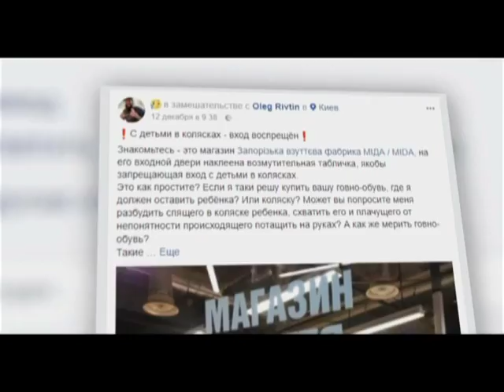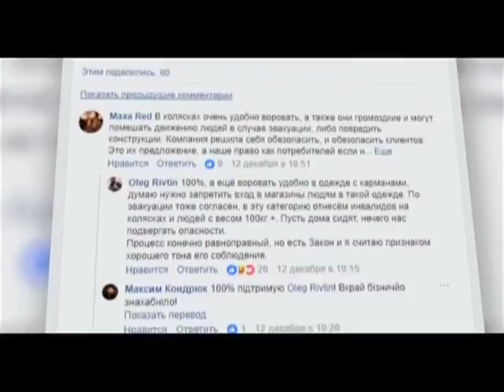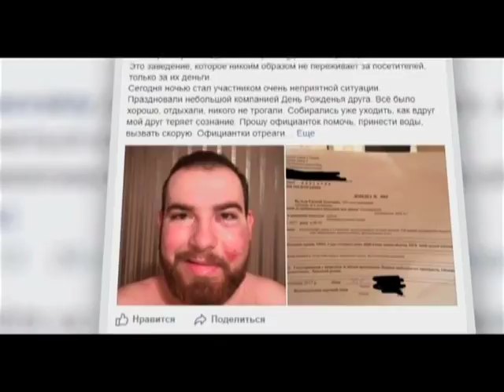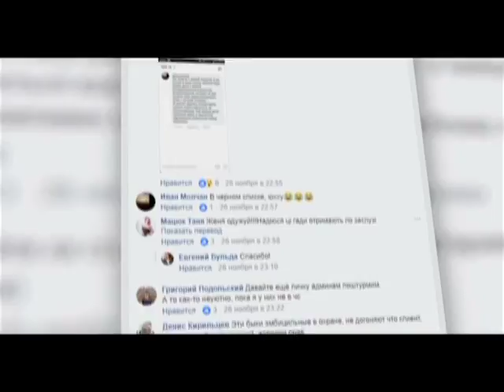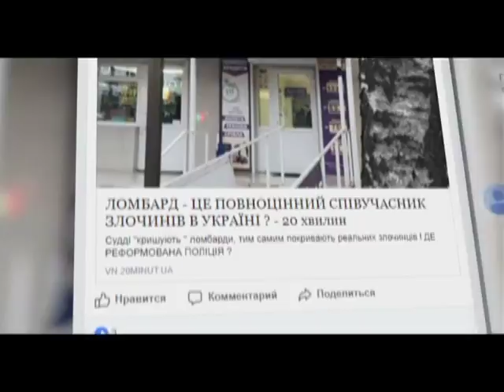У Києві скандал через заборону відвідувати магазин з дитячими візочками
«З дітьми у візочках – вхід заборонений!» Така наліпка на вітрині магазину взуття «MIDA» неймовірно обурила киянина Олега Рітвіна. На своїй сторінці у «Facebook» він опублікував пост. Через соцмережі запитав адміністрацію взуттєвої фабрики: «Де мусить залишити свою дитину чи візок, якщо захоче придбати взуття»?! Написав, що магазин грубо порушує права батьків.
І не лише це… Також в «Огляді соціальних мереж»:
Вінничанин підозрює суддів у «кришуванні» ломбардів…
Соцмережі обурила бійка у відомому закладі Києва.